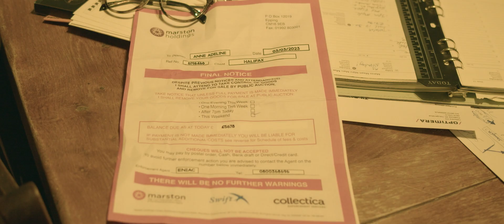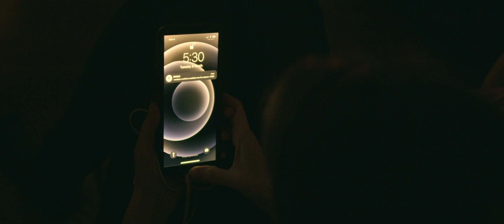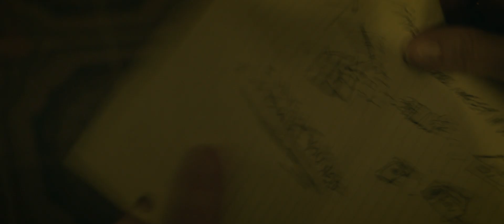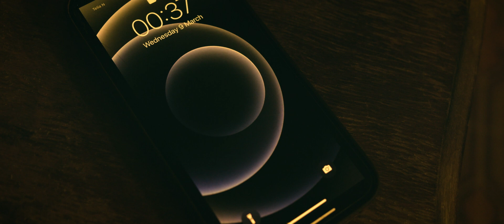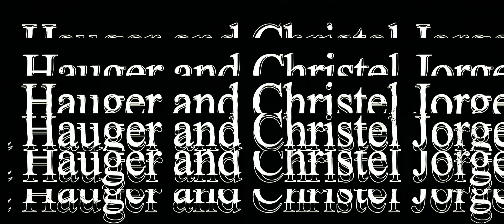The Great Reset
After a smallpox outbreak a heart broken mother finds out her little daughter is infected...

This is a student short film made for my final project it's something I've put a lot of effort into. Special thanks to everyone involved such as: Bekim Brahimi, Tallulah Jolly, Lisa Stokke, Tim Jolly, Elisabeth Lusie Haugen, Anna Hauger and Christel Jorgensen. None of this could be done without your help.